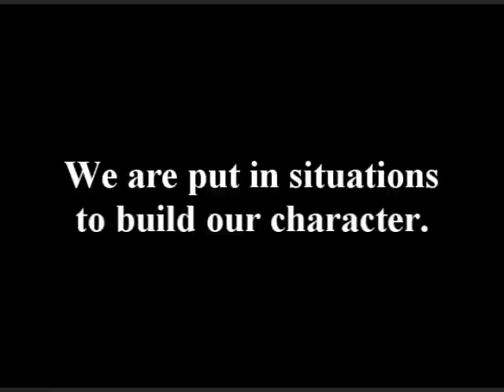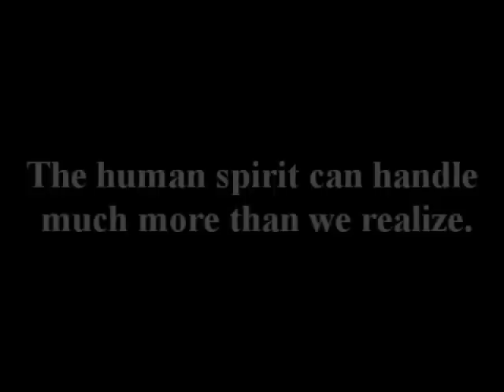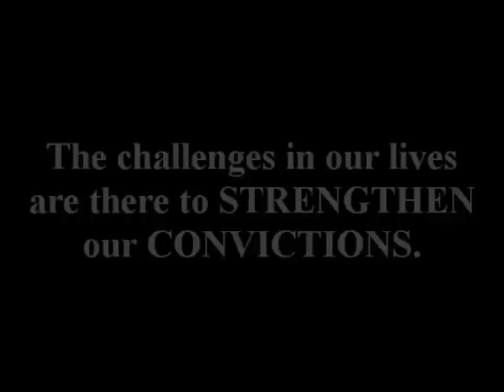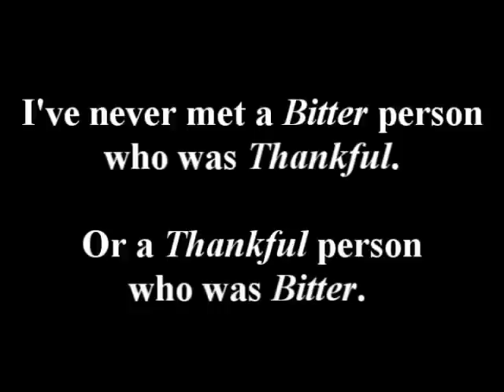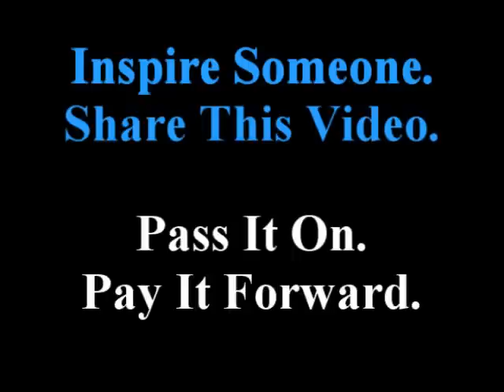The World's Leading Motivational!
OneCoin CryptoCurrency Financial IT Innovations in Technology Revolutionizing the Financial Markets! OneCoin Is The Fastest Growing Company Ever To Hit $1 Billion In Revenue.
3 Months Later It Surpassed The $2 Billion Mark.
Other Companies to Reach $1 Billion:
✔ It Took Microsoft, 9 Years To Make 1 Billion
✔ Apple, 7 Years
✔ Facebook 4 Years
✔Groupon, Almost 3 Years!